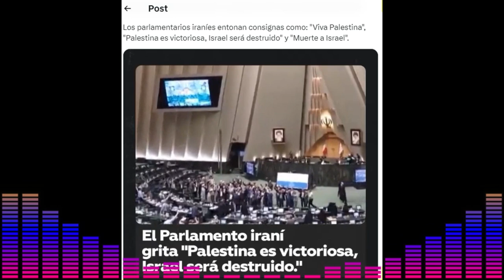NOTICIAS DE ESTADOS UNIDOS Y DEL MUNDO El presidente iraní Irán Apoya LO SUCEDIDO A ISRAEL